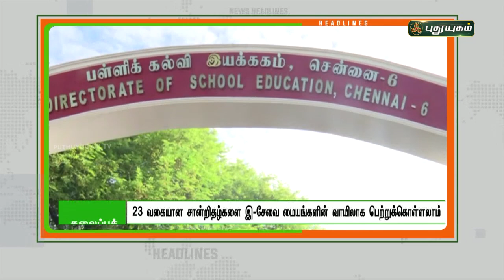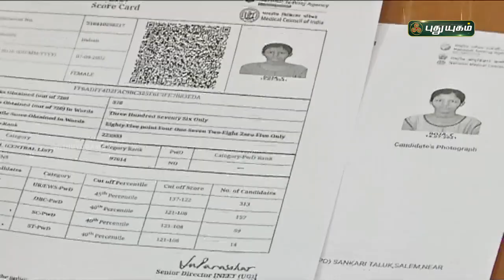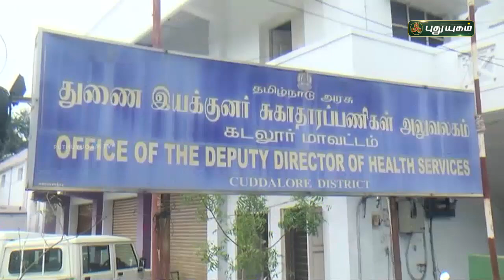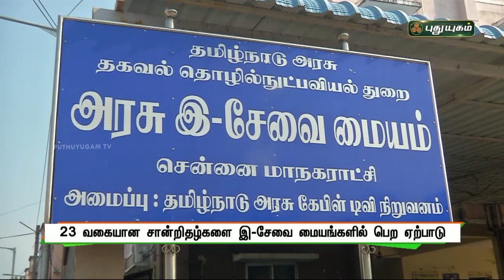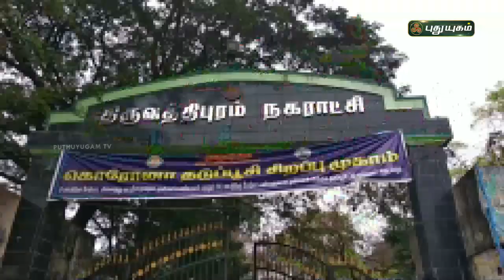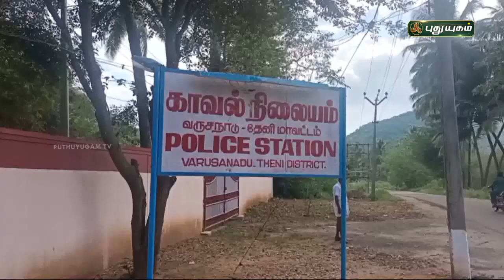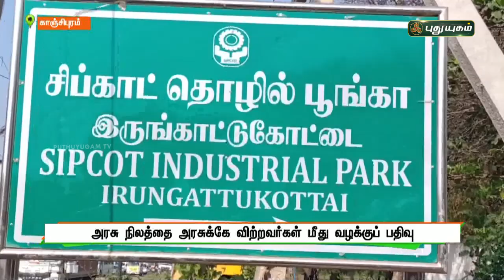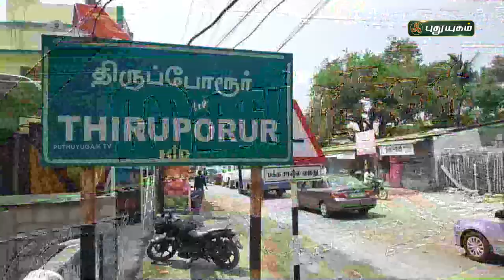புதுயுகம் செய்திகள் | 8 PM News | 29/01/2022 | PuthuyugamTV